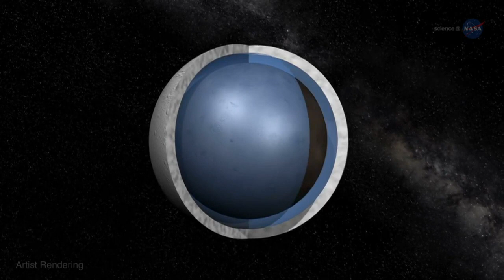La sonde Cassini va retraverser un geyser d'une lune de Saturne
La sonde Cassini de la Nasa va retraverser au plus près mercredi 28 octobre un geyser de glace d'une lune de Saturne, dans l'espoir d'en savoir plus sur les activités de l'océan sous la surface gelée, notamment s'il réunit des conditions permettant à la vie d'exister. Durée: 01:07